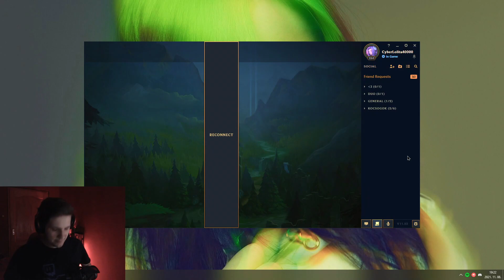MUSU HIGHLIGHTS #28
Ahol még megtalálsz:
Gépem:

Motherboard: MSI Z370-A PRO
CPU: Intel Core i7-8700K 3.7GHz
CPU Cooler: be quiet! Dark Rock 4
RAM: HYPERX PREDATOR DDR4 4x8GB 3200MHz
GPU: ASUS Dual GeForce® RTX 2080 OC Edition 8 GB
SSD: SAMSUNG EVO 960 250GB
SSD: SAMSUNG 860 EVO 1TB
HDD: Western Digital 1TB 7200rpm
Power Supply: FSP Hydro G 850W Gold
Case: NZXT H700

Monitor 1: Acer Predator XB241Hbmipr 180Hz
Monitor 2: Samsung S24D330H 60Hz
Monitor 3: LG 24M47VQ 60Hz
Headset: HyperX Cloud II Wireless
Keyboard: SteelSeries Apex Pro
Mouse: Logitech G Pro X Superlight
Mousepad: SteelSeries QCK 3XL + Zowie Divina G-SR-SE
Webcam: Logitech C920
Microphone: AT2020 USB+